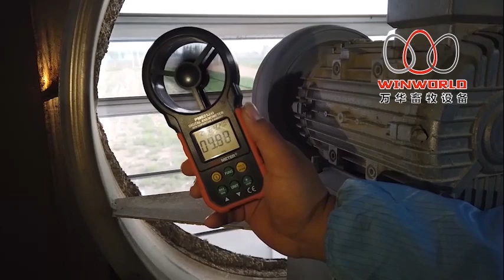Chicken manure treatment equipment | Chicken manure drying machines | chicken dung dryer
Remove manure odor, protect the environment, turn waste into wealth, and increase the extra income of chicken farms.